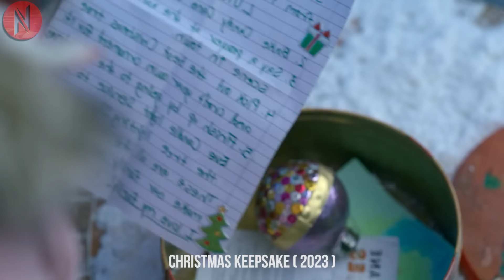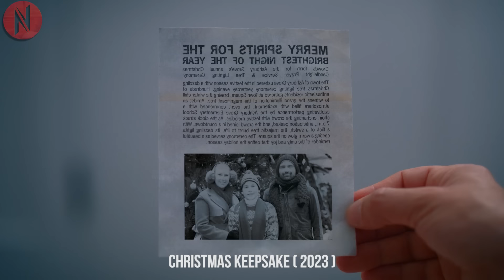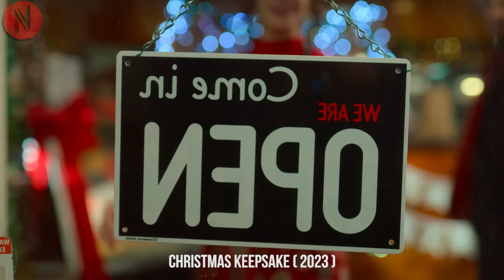Single Father & His Daughter's Painful Life Become Colorful Upon Accidentally Meeting Beautiful Girl